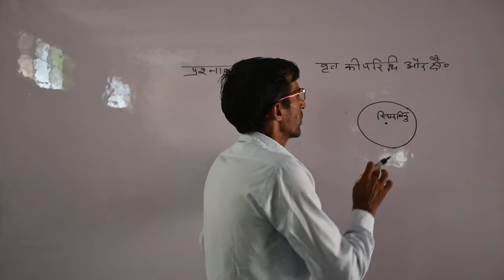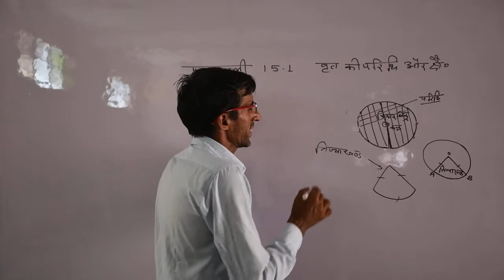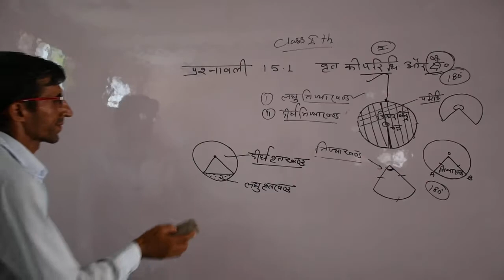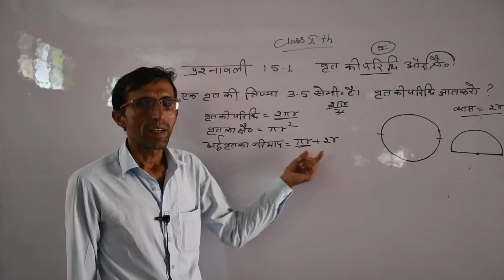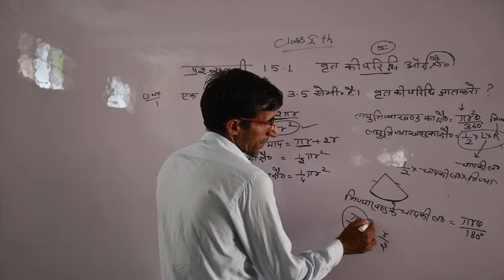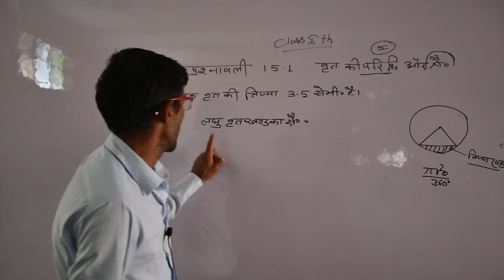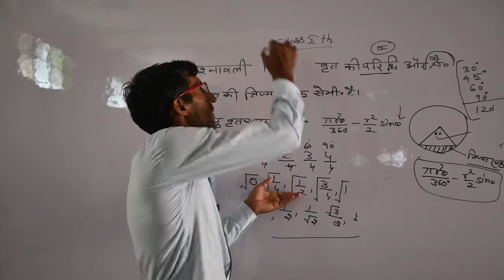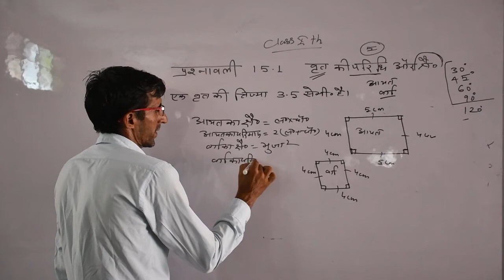वृत एवं वृत की परिभाषा प्रश्नावली 15.1 Class 10th Maths By Gaurishnkar Sir Shri shyam school bhadra